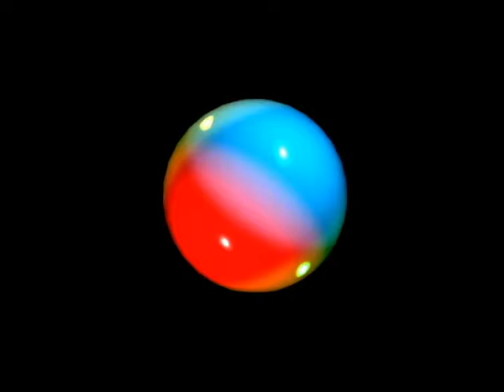Light Ball Test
Autodesk 3D Max Design Software